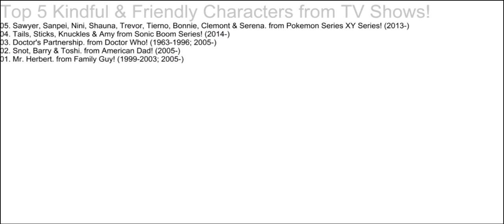Top 5 Kindful & Friendly Characters from TV Shows!